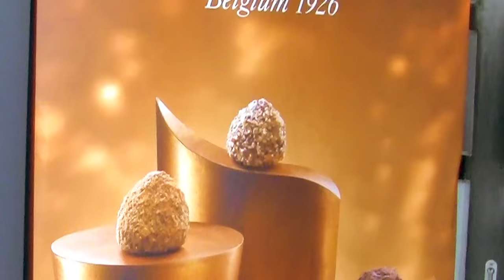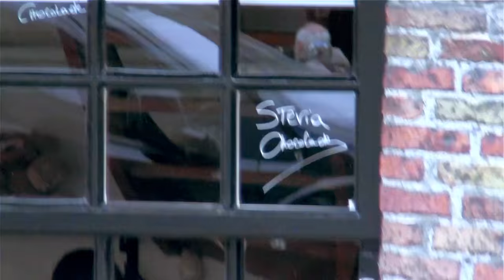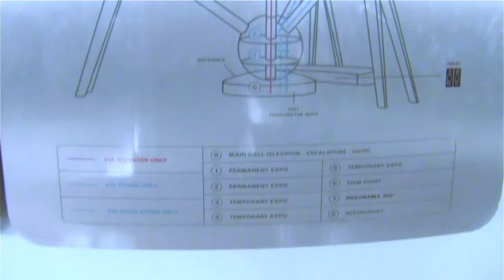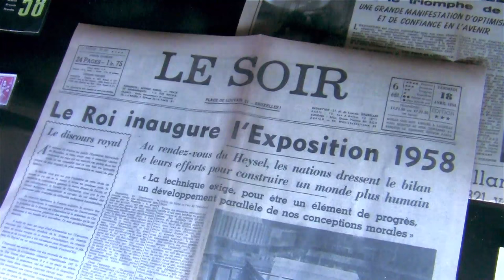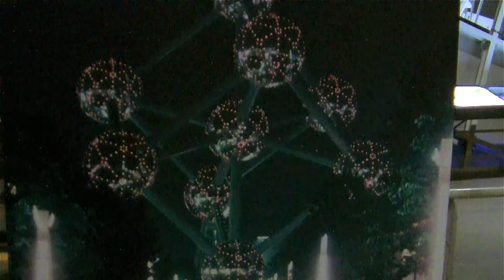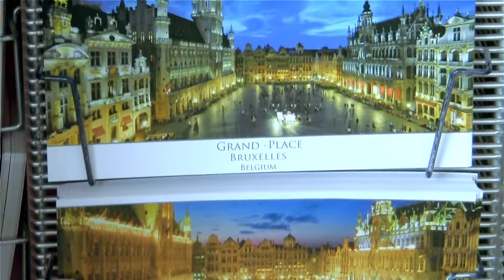BRUGES & Brussels' Atomium, BELGIUM //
Hey everyone! You've waited very patiently for this video and finally here it is, my trip to Bruges in Belgium in September 2015! You'll be able to see the highlights of my experiences in this gorgeous city. Bruges really is a chocoholic's paradise! On my way back to London, I spared a few hours to check out the Atomium in Brussels too!
If you enjoyed this video, please be sure to give it a thumbs up, leave your comments down below, subscribe and hit the bell so you're the first to know when my new travel vlogs are uploaded!
Filmed, produced and edited by: Ben CG